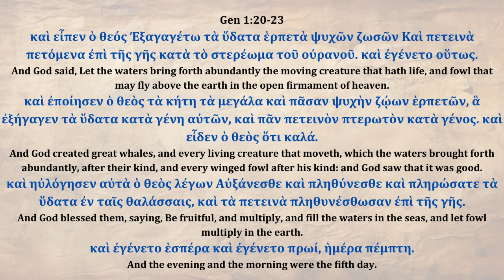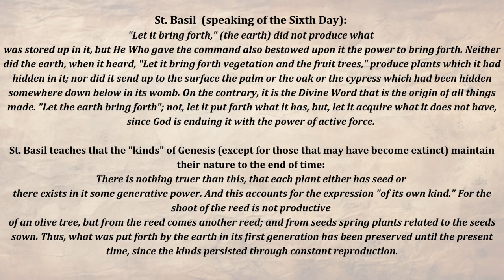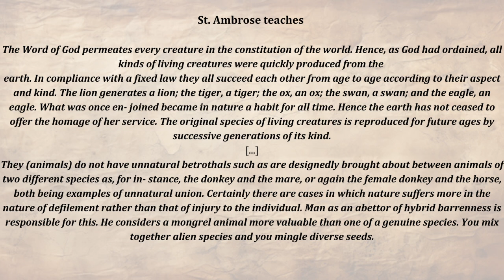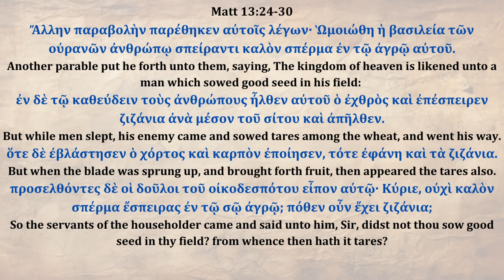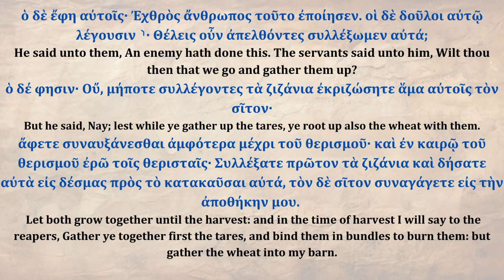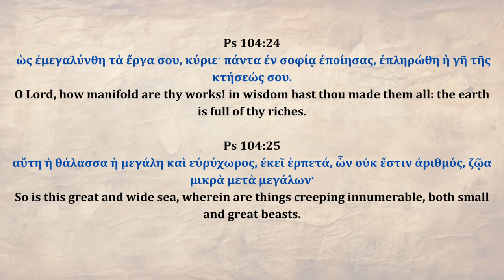GENESIS DAY FIVE - IN ANCIENT GREEK - BIBLE CROSS REFERENCES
I read cross references around Genesis chapters on Creation based loosely on Seraphim Rose´s book "Genesis, Creation and Early Man" IN ANCIENT GREEK.